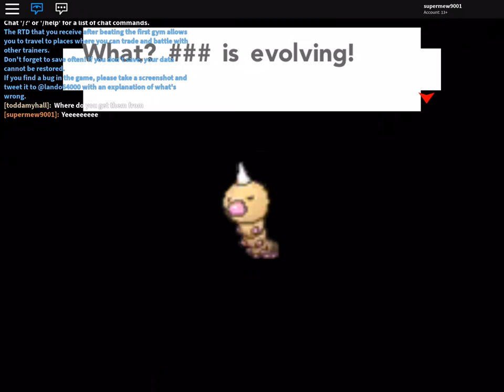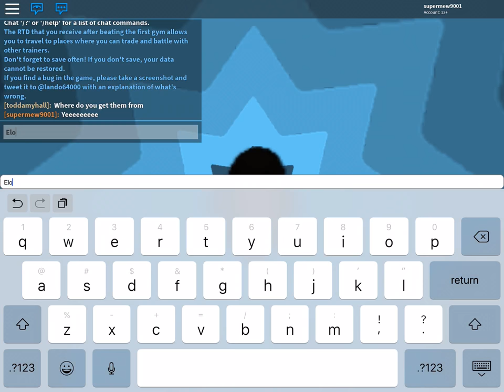Pokémon brick bronze nuzlock episode 3